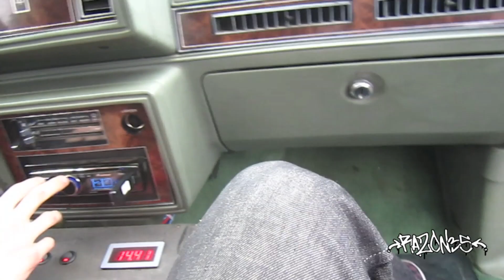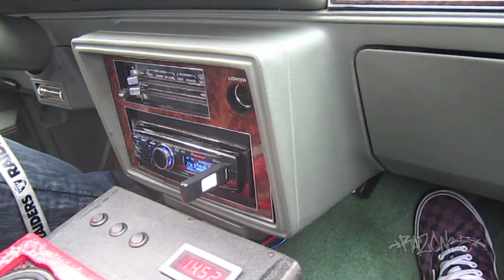EARTH STOMPING Sundown 12s on 2,500watts! IMPRESSIVE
Here is Scott's ride from autorama, Travis's buddy! This thing KNOCKS for just being 2 12s!! Them damn 4th orders sure do impress me every time!!!
.:[BassHeads]:.
Current system in:
1995 Eagle Talon Tsi
Kenwood Deck
Soundstream BX-15
2 18" DC Level 6 m3s walled off
2 DC Audio 5ks
Sky High Car Audio 2/0
(2) DC Audio 90.4s( 4-channels )
200 amp Singer Alternator
XS Power D3400
(4) XS Power D3100s
4 runs of Cadence 0 gauge
Vocals:
(2) RE RFX 8in Woofers
(8) 6.5in mids
(4) 3in Super Tweets
(2) 4inch Horn Tweeters
(4) 5in mids
(4) 4in mids
(8) 2in tweeters